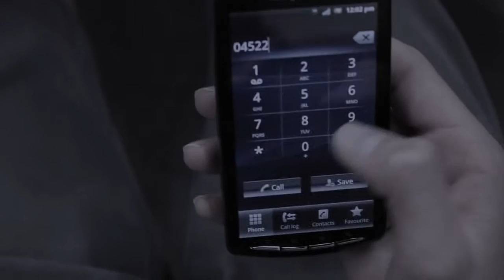PARKOUR COURIER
Filmed at our school for our yr 10 media class project